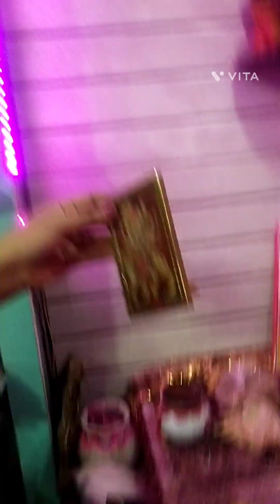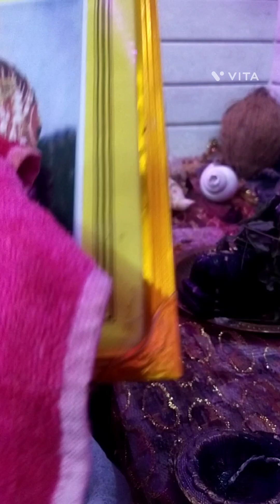Shiv ji pooja me Atta panjiri Prasad सोलह सोमवार# व्रत का उद्यापन किया आटे का प्रसाद भोग में पंजीरी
shiv ji ke liye aata Prasad